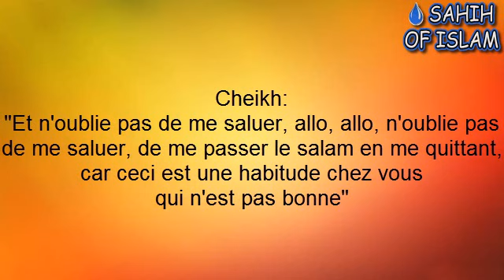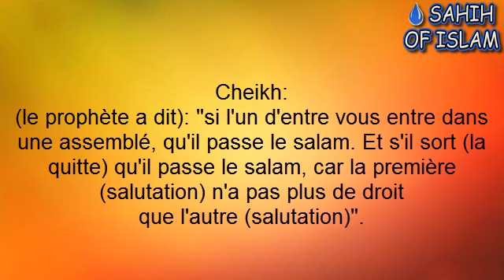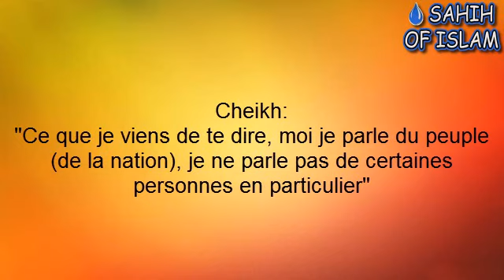Le salam même lorsqu'on se sépare -Cheikh al Albani-